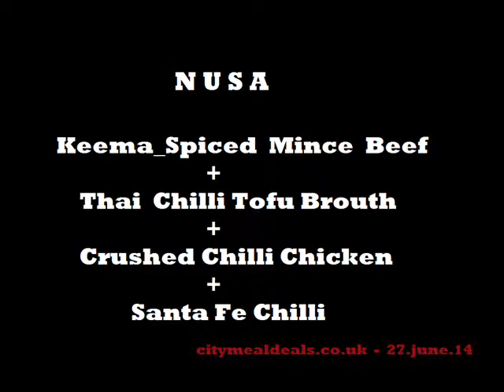Pret Nusa Pure Abokado Citymeal deals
Best Soup Deal in London city